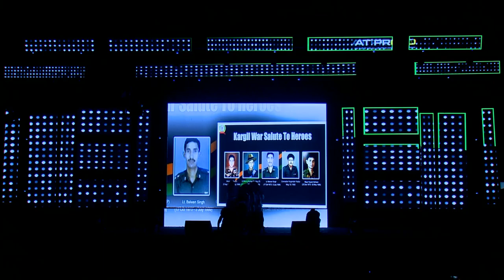Chavara Public School Pala- Annual Day Celebrations